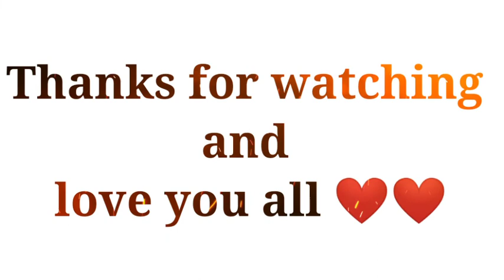mai gareeb hu..... ka interviews❤❤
gareebo ka interview 🙏🙏🙏🙏🙏🙏🙏🙏🙏🙏🙏🙏🙏🙏🙏🙏🙏🙏📷📷📷📷📷📷📷📷📷📷📷📷📷

mere dost video ko bahut hi jyada share kare...  taki ap sabhi ko yah chiz mil sake

Love you